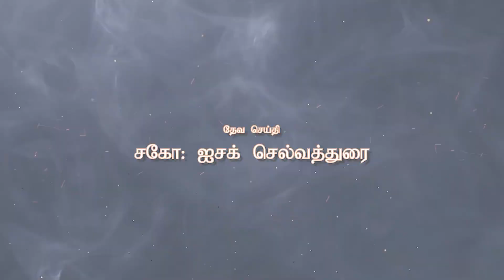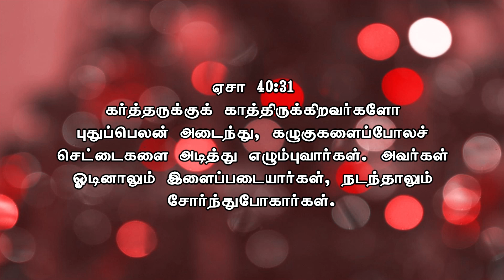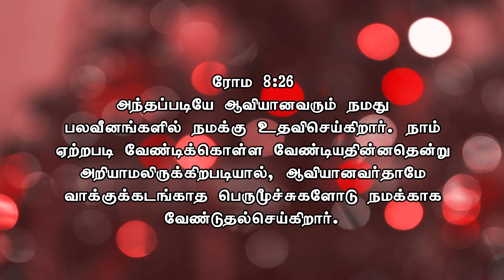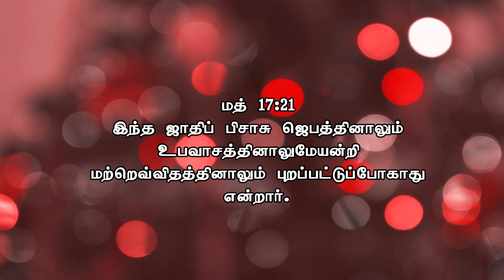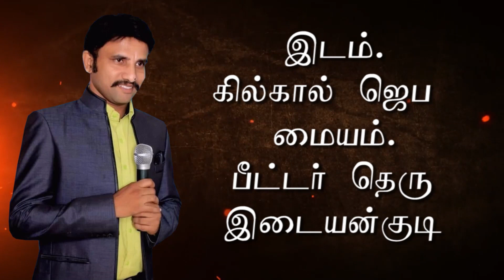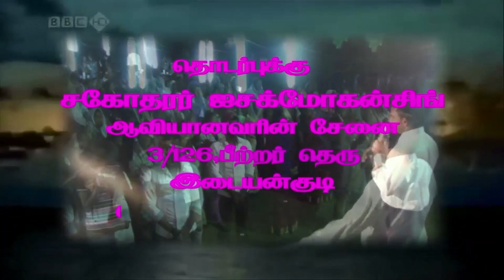இலேசான காரியம்......Isac Mohan Singh ||IDAIYANGUDI